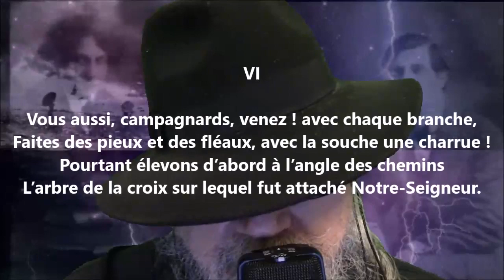Le chêne VI - Auguste Brizeux lu par Yvon Jean